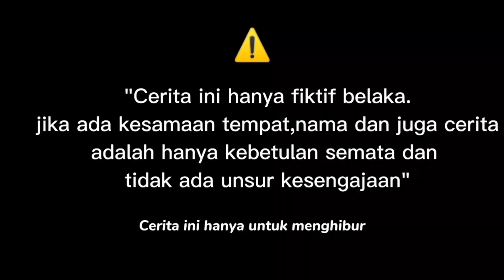prank lucu kunti lanak kena jurus semekdon rambutnya sampe rontog 😂😂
Asalamualaikum wr wb Ceu Itoh .  prank pocong, prank pocong terbaru, prank pocong terlucu, prank pocong terbaik, kumpulan  prank pocong paling horror, prank pocong terngakak, kompilasi prank pocong, video prank pocong apes.komedi lucu.bodoran sunda lucu.prank 2024.prank hantu lucu.

kami mohon dukungan nya.saskrebe dan laek komen agar lebih semangat berkarya trimakasih semoga ter hibur🙏🙏

Ceu itoh.prank lucu  kunti lanak kena jurus semekdon  rambutnya sampe rontog 😂😂

⛔ judul vidio di atas kami singkat hanya untuk pemanis vidio ini di buat ber tujuan untuk edukasi dan hiburan semata .terimakasih itoh🙏🙏